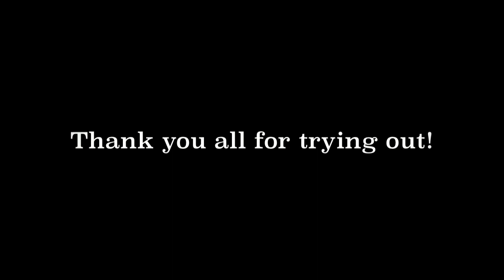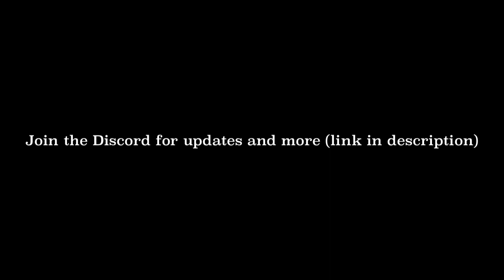FASSAV EP 1 Casting Call Results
At long last...here it is...The casting call results for the cast of Episode 1!

I would like to thank each and every single one of y'all for taking the time to audition for my series, I honestly didn't expect any people to consider XD. I'm not lying when I say it was difficult to choose, no matter how cliche this statement is; everyone was so so talented, and I feel bad that Episode 1 has a limit number of cast. If you did not get chosen, do not fret! There are some who I haven't chosen who I will consider having try out for the next few more casting calls in the future. There'll be more characters featured!

Credit of the background music, Qualm, goes to Ichika Nito and the director/editor Takumi Osera; please please please go check Ichika out and give him the attention and ad revenue he deserves! He is one heck of a talented musician!

♢ Discord ♢: SavageKiku#2243​​​​​​